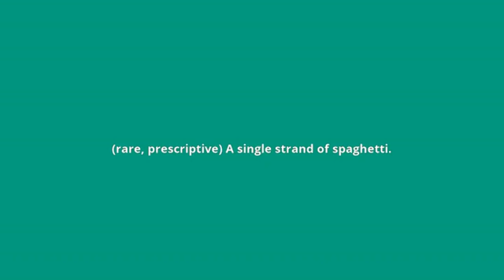what is the meaning of spaghetto